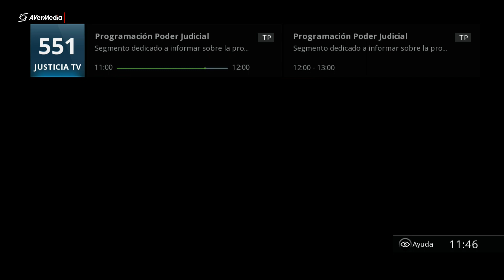Defensa de Nadine Heredia durante audiencia para sustentar recurso de apelación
Fuente JusticiaTV